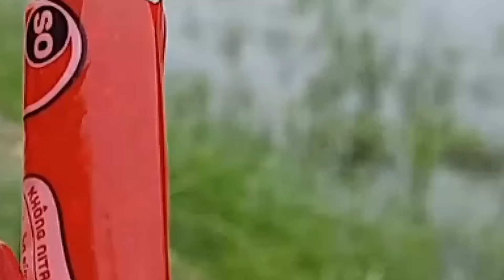Trò Chơi Bạn Ken Làm Gì Ngoài Sân Nhà ❤ ChiChi ToysReview TV ❤ Đồ Chơi Fun Song Bài Hát